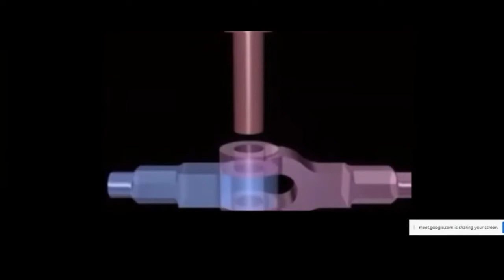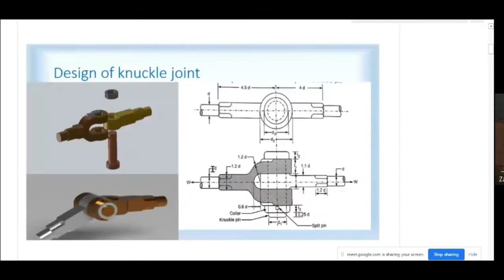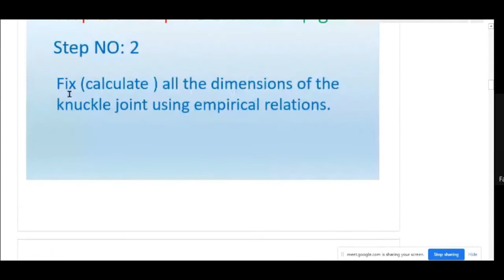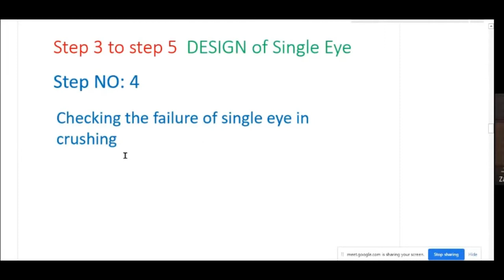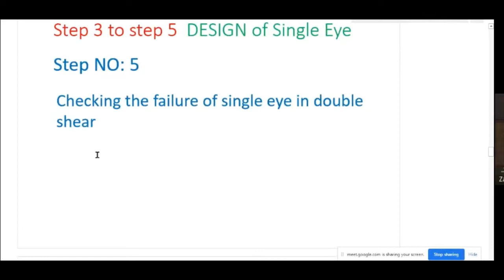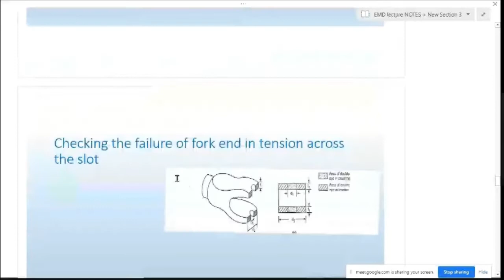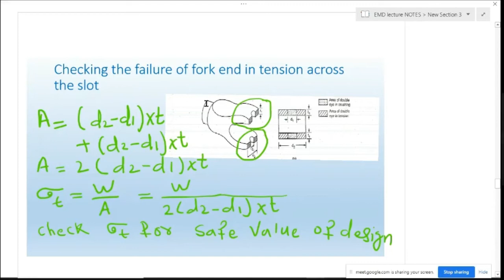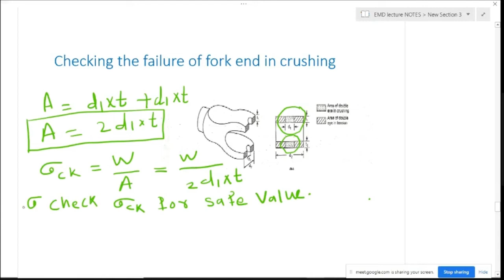Design of Knuckle Joint||learn basics of design concepts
Design of Knuckle Joint
Checking Single eye in tension